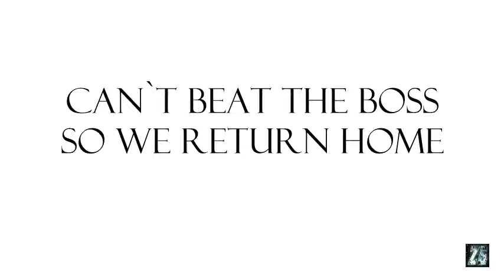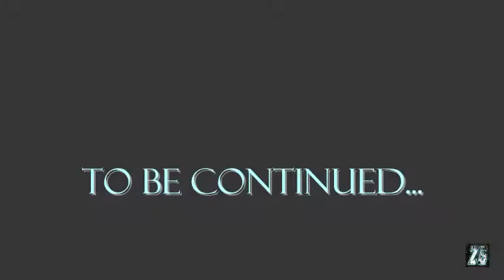Frozen on pixark??! (The adventure of 2 Filipino friends in PixArk Episode - 8)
Gooooooooooooooooooooooooooood morning Gamers and what`s up its you boy zero. Welcome back to another episode of pixark and today`s adventure will be returning to the ice palace that we found on the previous episode and will see what new things will we find inside

PixArk is a survival video game that was released on March 27, 2018 in early access for Microsoft Windows. A spin-off of Ark: Survival Evolved, the game can be played in both single-player and multiplayer modes. Wikipedia
Initial release date: 27 March 2018
Mode(s): Multiplayer; single-player
Developers: Snail, Snail USA, Inc., Snail Games Usa
Platforms: PlayStation 4, Nintendo Switch, Xbox One, Microsoft Windows
Publishers: Snail, Snail USA, Inc.
Genres: Action-adventure game, Survival game

I`m gonna make sure i read  all of them.

ZERO GAMING OVER AND OUT. Peace! :D